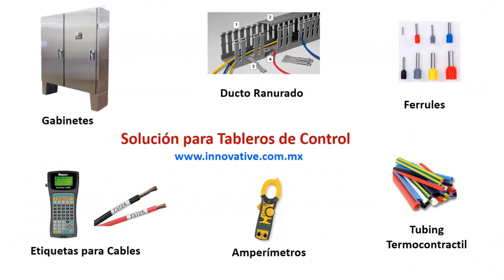Cable SOOW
Somos Distribuidores de Cables Industriales y tenemos un amplio inventario de cables blindados, cables con malla, cables de control, cables para instrumentación, cable para control de accesos y cables para telecomunicaciones.

El Cable SOOW lo tenemos en Calibres.

El Cable SOOW lo tenemos en color Negro y en color Amarillo

El Cable SOOW cumple con los siguientes estándares: UL, CSA, NEC, MSHA, RoHs y es aceptado por OSHA

Algunas de las Aplicaciones de este cable son: Máquinas Herramientas, - Herramientas Eléctricas, - Suminstrar Energía en Muelles, - Cables de Motor, - Maquinaria Portátil, Grúas, Bombas Sumergibles, entre muchas otras

Si requieres una Cotización o Información Técnica de Cable de 8 Conductores Calibre 24 awg, comunícate ahorita con nuestro Departamento de Servicio a Clientes donde con gusto te atenderemos: tels: y , e-mails: y

 Manejamos Cables de los Mejores Fabricantes: Nexans, Carol Brand, Coleman, Essex, General Cable, Helukabel, Sumitomo, Southwire, Commscope, Prysmian y muchos más.

Tambien tenemos productos de los siguienes fabricantes: APC, Caddy, Erico, Nvent, Brady, Avaya, Commscope, Hoffman, Panduit, Faragauss, Thorsman, siemon, tyco

Tenemos Soluciones para Contratistas; tenemos Soluciones para Proyectos Electromecanicos, Proyectos Electricos, Proyectos de Control, Proyectos de Automatización, Proyectos de Telecomunicaciones, Proyectos de Voz y Datos, Proyectos de Planta Externa, Proyectos para Telefonía, Proyectos para Torres de Radiocomunicación, y muchas aplicaciones más.